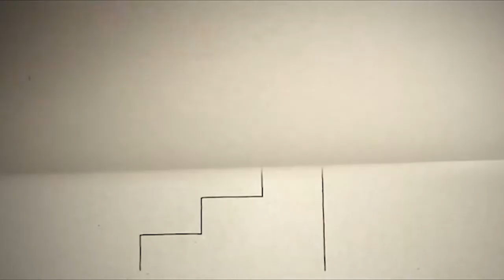3 Minute Catechism - What are the degrees of the Sacrament of Holy Orders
3 Minute Catechism - What are the degrees of the Sacrament of Holy Orders